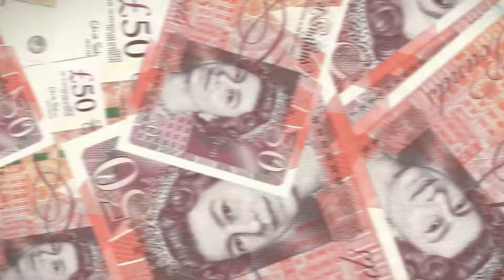Gladiator (2000) Cast Then and Now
In the year 2000, a film thundered into theaters and claimed its place in cinematic history. 'Gladiator' – a tale of courage, betrayal, and revenge, captivated audiences around the world.
But have you ever wondered where the stars of this epic masterpiece are now? How have the last 24 years treated the warriors of the Colosseum? Today, we're taking a thrilling chariot ride back in time and then catapulting into the present, to explore the astonishing transformations of the 'Gladiator' cast – from the dusty arenas of ancient Rome to the dazzling lights of modern fame. Join us as we unveil the then and now of these legendary actors. Some have ascended to new heights in Hollywood, while others have taken paths less traveled. Prepare to be surprised, inspired, and maybe a little nostalgic.